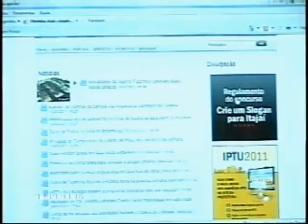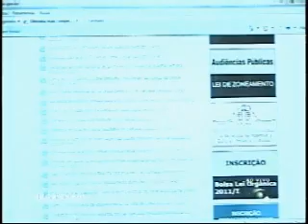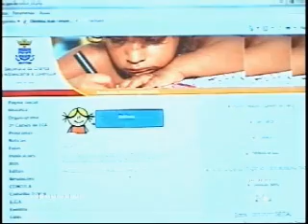Univali organiza concurso público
Data: 11/03/11
Emissora: TV Brasil Esperança
Programa: 106,7 FM
Resumo: Univali organiza concurso público